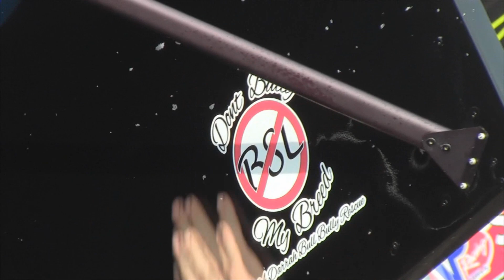Williams Grove Speedway World of Outlaws Highlights Part 2 5-17-14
Williams Grove Speedway World of Outlaws Highlights Part 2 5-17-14, Video courtesy of Craig Crammer and PAPosseracing.com